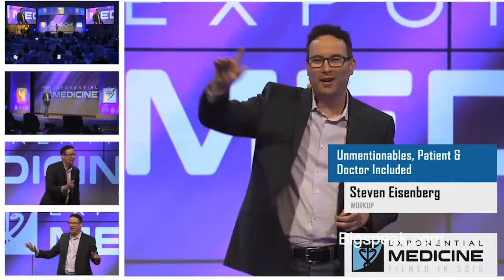Steven Eisenberg, Healthcare Speaker, At Exponential Medicine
Dr. Steven Eisenberg completed a medical oncology and hematology fellowship at Georgetown University Medical Center, Vincent T. Lombardi Comprehensive Cancer Center. After training, he co-founded cCARE, California’s largest medical oncology practice. He’s dubbed the ‘CEO’ at cCARE, Chief Empathy Officer. His research publications include articles on novel therapies for cancer and his special interests are breast cancer, cancer prevention, patient engagement, and new healthcare technologies. He was one of the first graduates of FutureMed at NASA’s Ames Research Center in Silicon Valley. Building upon his expertise in healthcare technology, he joined the faculty of Singularity University’s Exponential Medicine program and joined the ranks of the world’s top medical innovators.

Dr. Eisenberg is triple-board-certified (Internal Medicine, Medical Oncology, and Hematology) and sees private patients in San Diego. He’s had numerous hospital best bedside manner wins and he was the first recipient of the Dr. Emanuel Fliegelman Humanitarian Award for the doctor exhibiting highly compassionate care during residency. After graduating from Singularity University, he co-founded Workup, Inc., a startup in the oral cancer treatment adherence space, for which he serves as Chief Medical Officer. Also known as the singing oncologist, Dr. Eisenberg co-writes songs with amazing individuals living with cancer through Lyrical Life, a passion project of his that was featured on NBC’s TODAY show. Steven hosts the top outlet for health information, innovation, and inspiration — The Dr. Steven Show. His guests include A-list healthcare luminaries, thought leaders on the future of medicine, and celebrity health & wellness trainers.